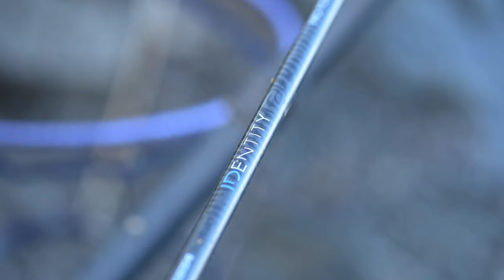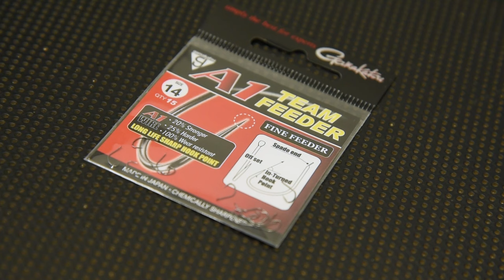CRESTA ON THE BANK TV 9 || FEEDERVISSEN || HOLLANDSE IJSSEL || DAVID VISSER.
In deze ijskoude aflevering vist onze David op de Hollandse Ijssel nabij Rotterdam met de feeder. Dit getijdewater is misschien wat moeilijker te bevissen, maar staat altijd garant voor een aantal aanbeten, omdat de vissen nagenoeg altijd in beweging zijn.

Gebruikte materialen:

Hengel:
IDENTITY PRO TOLERANCE 360

Molen:
ADVANTOR XT-S 6500

Hoofdlijn:
RESILENCE 8 BRAID 8/00

Voorslag:
FLEXIUM MONO 0.25

Feeders:
PLASTIC CAGE FEEDER
PLASTIC OPEN END